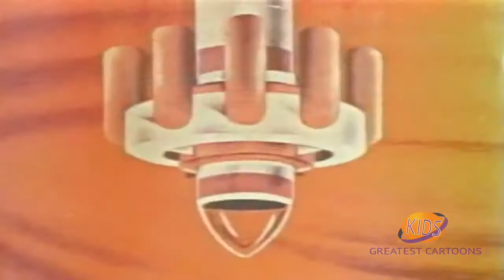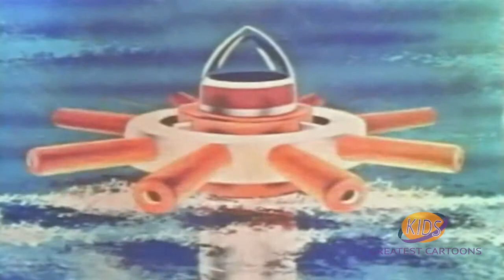Colonel Bleep | Season 1 | Episode 25 | Killer Whale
From their earth headquarters on Zero Zero Island, Colonel Bleep, Squeek and Scratch battle intergalactic villains such as Doctor Destructo, the master criminal of the universe, The Black Knight, and Captain Patch, a displaced pirate.

Directors: Robert D. Buchanan, Jack Schleh
Writers: Robert D. Buchanan, Jack Schleh